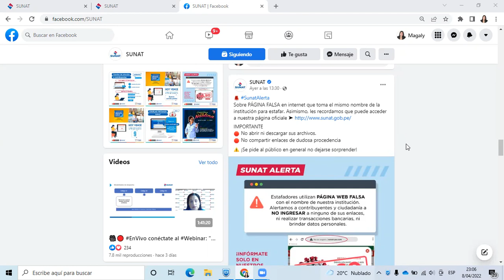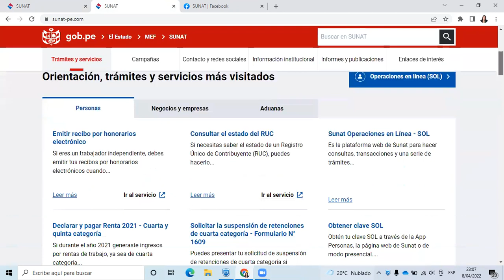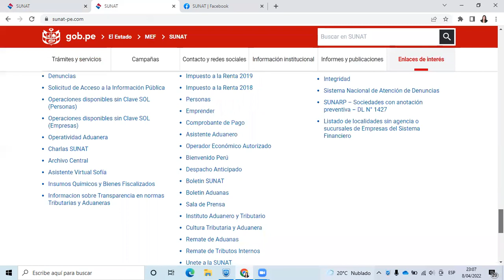¡No seas víctima de fraudes! Evita Páginas Clonadas de la SUNAT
¿Sabías que existen páginas clonadas de la SUNAT que buscan estafarte?
 En este video te enseñaré cómo identificarlas y protegerte.

¿Estás listo para llevar tu logística al siguiente nivel? Contáctame hoy y descubre cómo puedo ayudarte a simplificar tu cadena de suministro y maximizar tus ganancias.